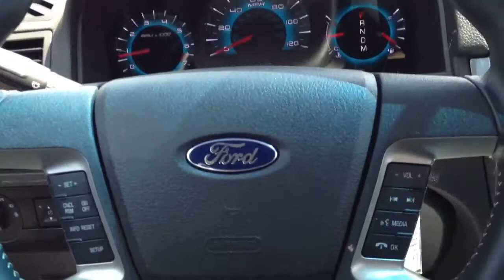2012 Ford Fusion Sport Red Candy FOR SALE